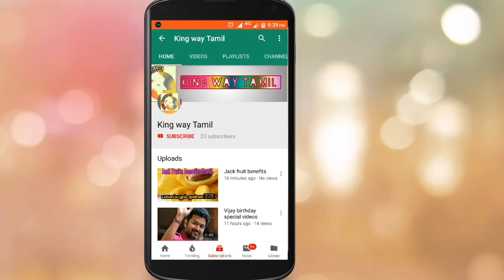Viswasam Trailer Massive Trending || Ajith | Siva | D.Imman